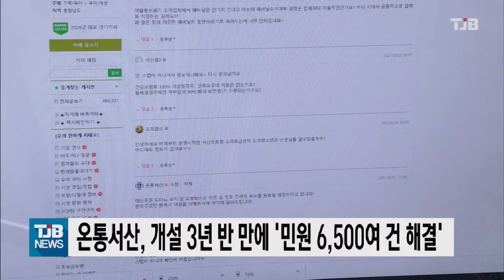온통서산, 개설 3년 반 만에 '민원 6,500여 건 해결'｜ TJB 대전·세종·충남뉴스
서산시의 온라인 채널인 '온통서산'이 민원 해결의 창구로 자리잡고 있습니다.

지난 2018년 9월 페이스북으로 시작한 '온통서산'은 휴대전화 하나로 교통·도로·환경·복지 등 각종 민원을 처리할 수 있는 소통 창구로, 서비스 첫해 303건의 민원 해결을 시작으로 지난해 3천 6백여 건 등 3년 반 만에 6천 5백여 건을 처리했습니다.

서산시는 온라인을 통한 민원 처리에 시민 만족도가 높다며, 창구 다양화와 소통방식 개선에 총력을 기울일 계획이라고 밝혔습니다.